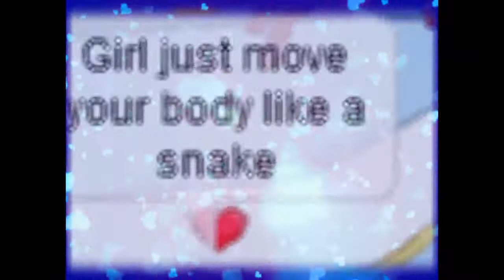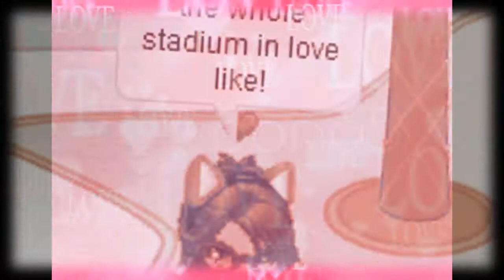Best Love Song - Fantage (Fmv)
I own nooo music. FINALLY DONE MAKING THE VIDEO!! Love u guyz thank u for watching :D